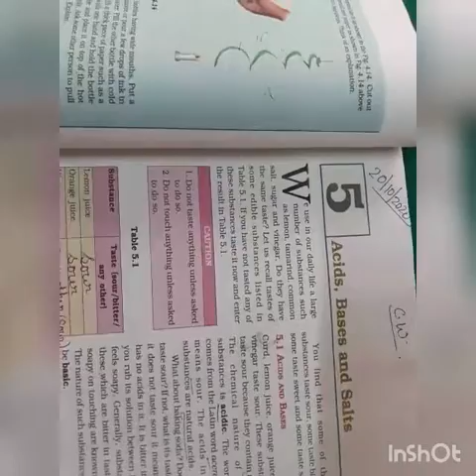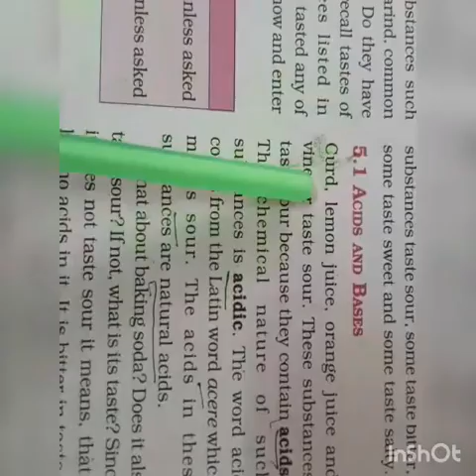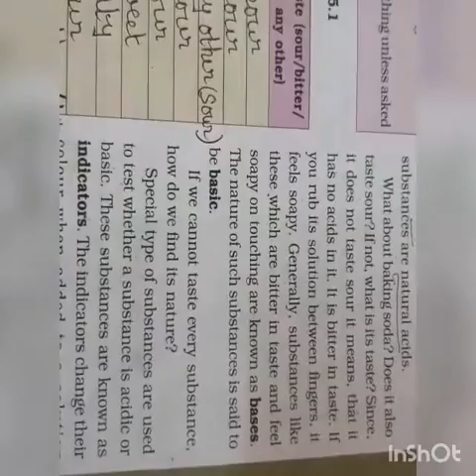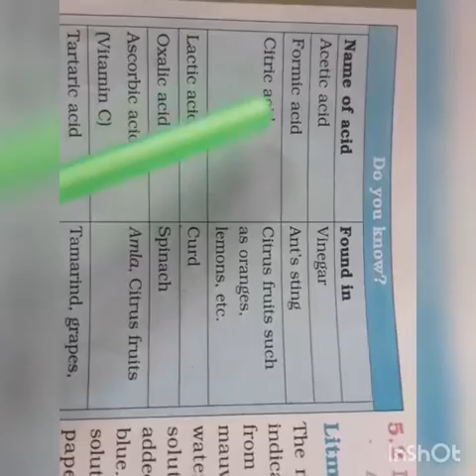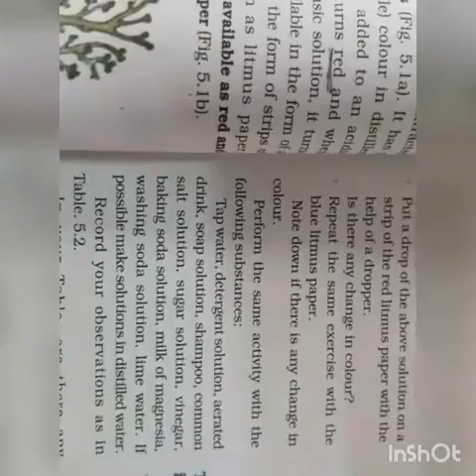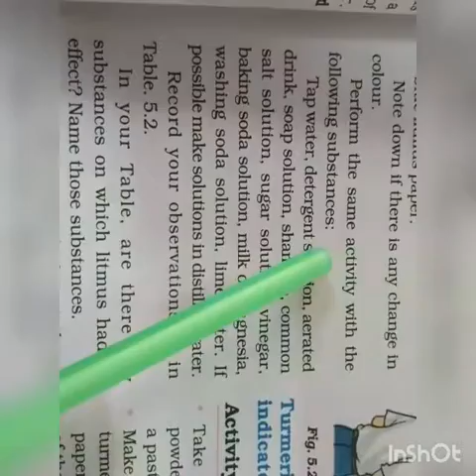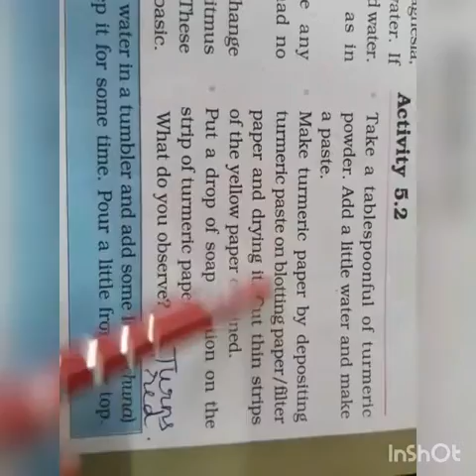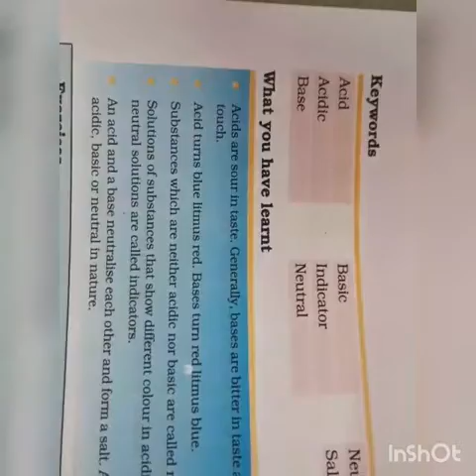STD 7 SCIENCEL 5 ACIDS, BASESAND SALTS PART 1